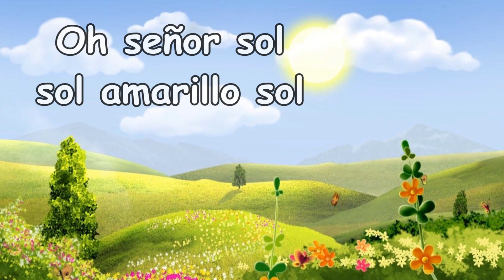Oh Señor Sol Amarillo Sol Canción para Primavera LETRA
Canta Aprende y Enseña  !! NUEVOS VIDEOS CADA SEMANA !!